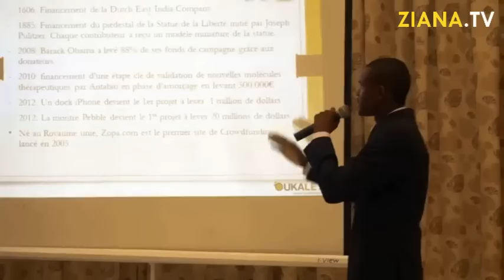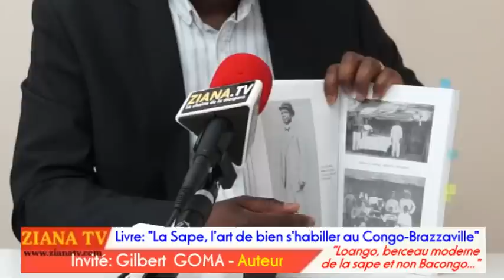CULTURE. La SAPE est née à Loango et Louis Portella en est le précurseur et non André Matsoua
ENTRETIEN 100% CULTURE. Livre: Gilbert GOMA publie " La SAPE, l'art de bien s'habiller au Congo-Brazzaville..." Edition Horus
Dans un livre fouillé et illustré, Gilbert GOMA vient remettre l'église au milieu du village de l'univers de la Sape. Ce mouvement longtemps revendiqué par les originaires de Bacongo (quartier sud de Brazzaville), trouve en fait ses origines à Loango au bord de la côte, affirme Gilbert Goma. Matsoua n'est pas le premier sapeur, mais Louis Portella, et, les souverains du Royaume Loango n'ont pas attendu les colons pour se parer de plus beaux habits.